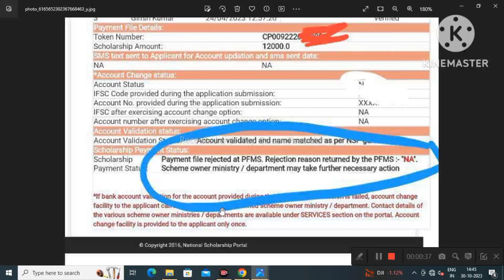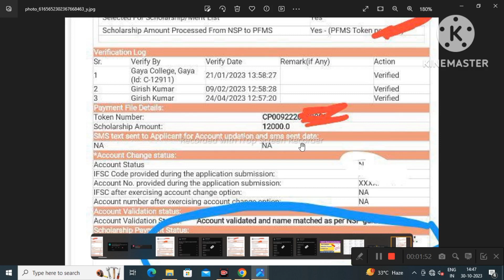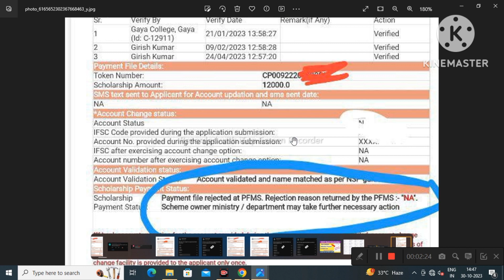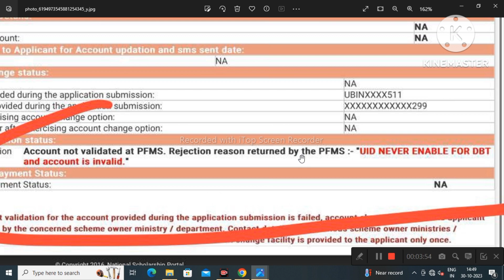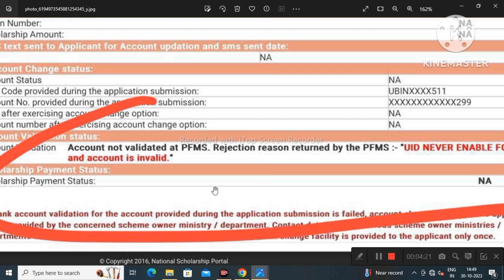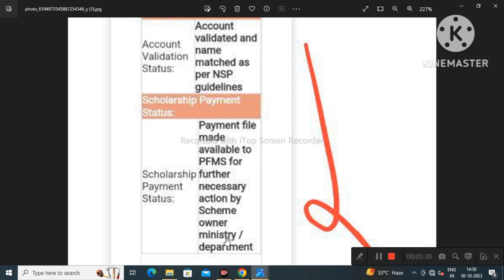NSP Scholarship 2023👉Payment File Rejected NA🤑 | NSP Status🔥Change 2023 | NSP New Update Today📢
Topic covered
1.nsp payment 2023
2.nsp payment kab milega
3.nsp scholarship 2022-23 payment
4.how to check nsp scholarship payment status
5.nsp scholarship payment file rejected by pfms
6.nsp payment file rejected at pfms 2023

Hashtags'